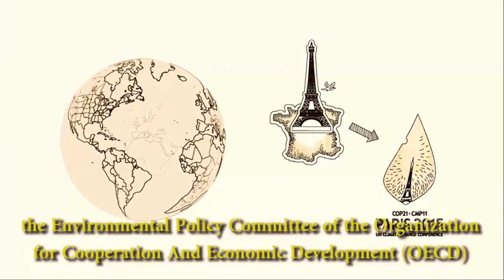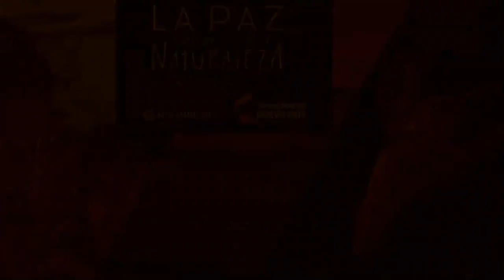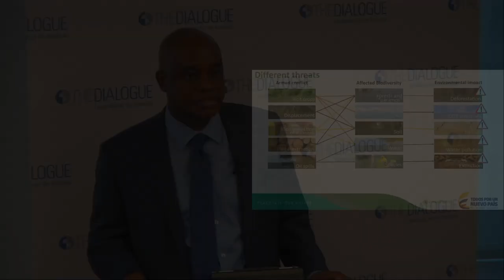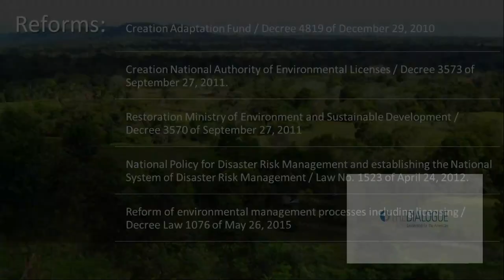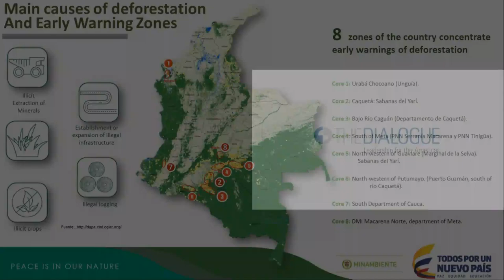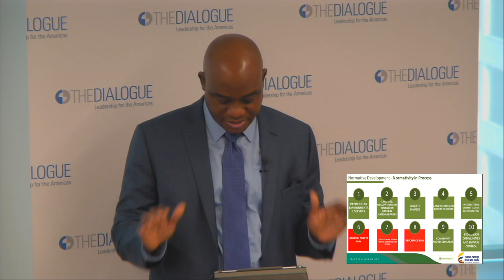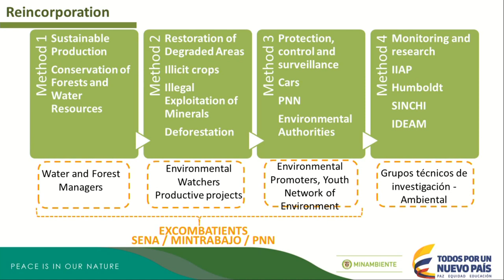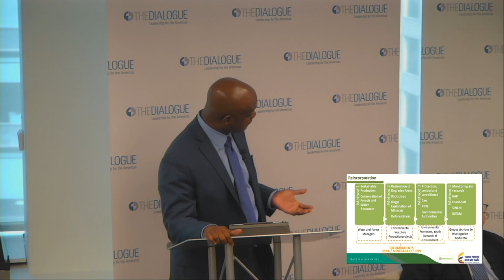Environmental Policy in Post-Conflict Colombia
Event Card Photo: Rebecca O'Connor / Inter-American Dialogue
Check out the event summary for "Environmental Policy in Post-Conflict Colombia"

A Conversation with Colombia’s Environment Minister

The peace process has important implications for environmental policy in Colombia. Many believe that the end of the half-century long conflict with the FARC promises to reduce illegal mining, oil spills, and other consequences of guerrilla activity. At the same time, the government is designing an environmental agenda to manage and limit deforestation in former conflict zones as large swaths of the country are opened up to economic development. Colombia has also set clear climate change goals related both to the post conflict and to its Paris Climate Accord commitments.

The Dialogue is pleased to welcome Colombia’s minister of environment and sustainable development, Luis Gilberto Murillo, for an open discussion on his country’s post-conflict environmental agenda. For more on this topic, read the Dialogue’s report: Peace and Environmental Protection in Colombia: Proposals for Sustainable Rural Development

Follow this event on Twitter at DialogueClimate and @The_Dialogue